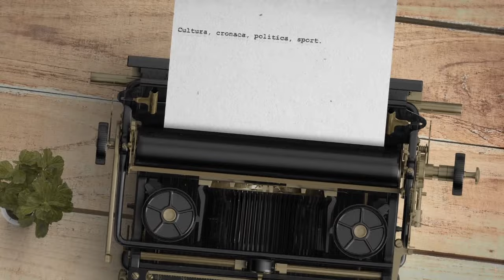Casertasera.it L'influenza nei bambini, che succede?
L'informazione online della provincia di Caserta.Incontro con il pediatra per parlare dell'influenza e delle bronchite nei bambini